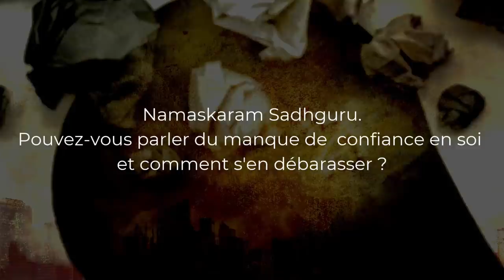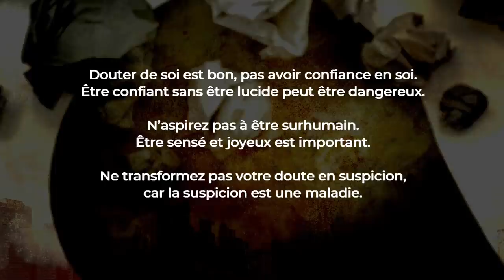Comment avoir confiance en soi ?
Sadhguru explique pourquoi douter de soi est une grande qualité, tandis qu’il est dangereux d’avoir confiance en soi sans avoir une vision claire des choses.